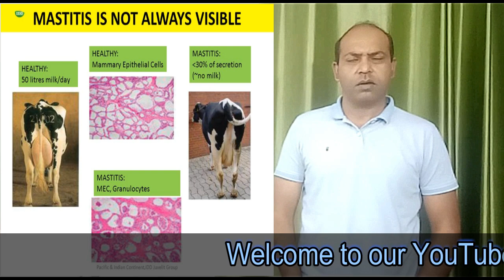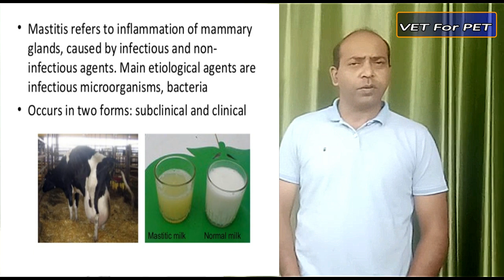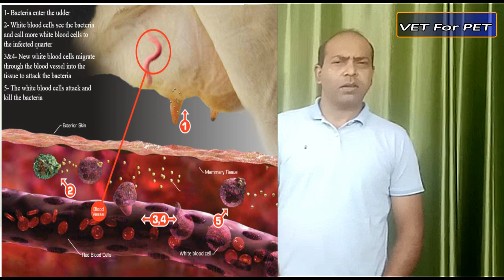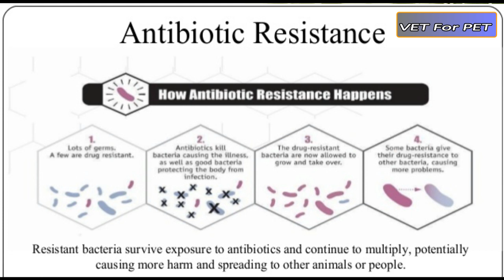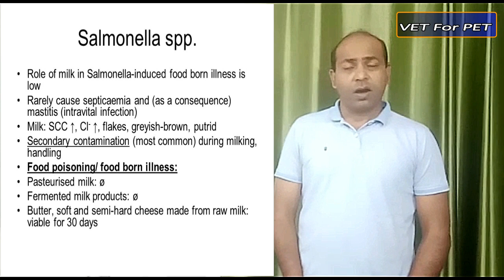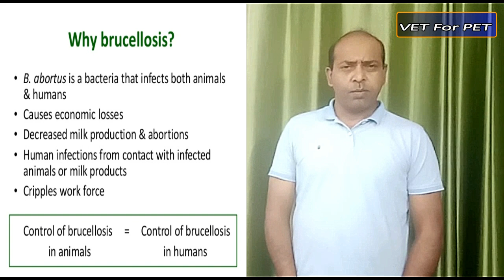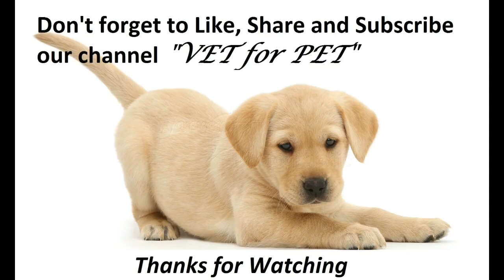Dangers of Drinking Cow's Milk ||VET for PET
Mastitis is the inflammation of the mammary gland and udder tissue, and is a major endemic disease of dairy cattle. It usually occurs as an immune response to bacterial invasion of the teat canal by variety of bacterial sources present on the farm, and can also occur as a result of chemical, mechanical, or thermal injury to the cow's udder.

Mastitis is most often transmitted by contact with the milking machine, and through contaminated hands or other materials, in housing, bedding and other equipment.

Bacteria that are known to cause mastitis include:

Pseudomonas aeruginosa
Staphylococcus aureus
Staphylococcus epidermidis
Streptococcus agalactiae
Streptococcus uberis
Brucella melitensis
Corynebacterium bovis
Mycoplasma spp. (including Mycoplasma bovis)
Escherichia coli (E. coli)
Klebsiella pneumoniae